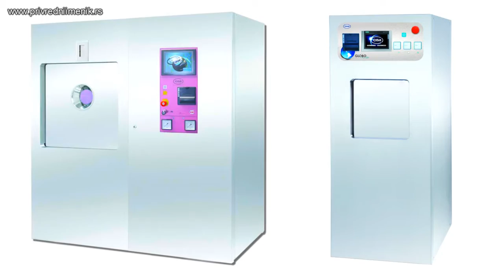PROTEHNO M (Zemun)